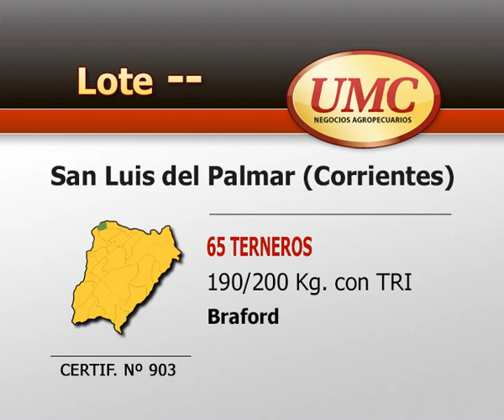UMC SEPTIEMBRE CERTIF 903